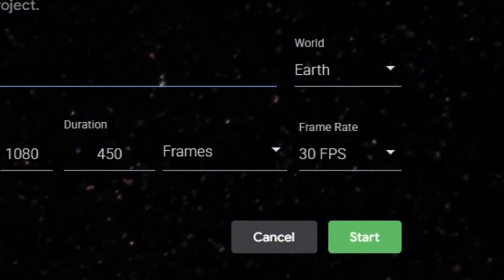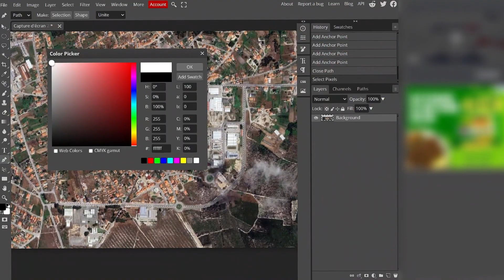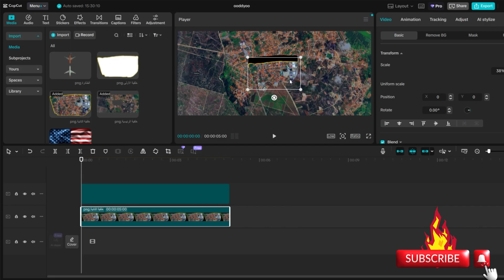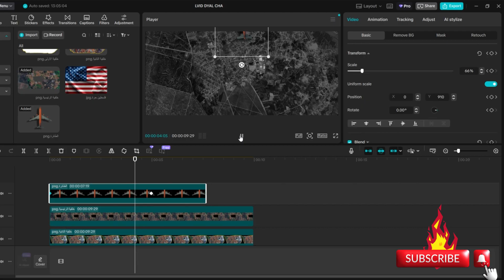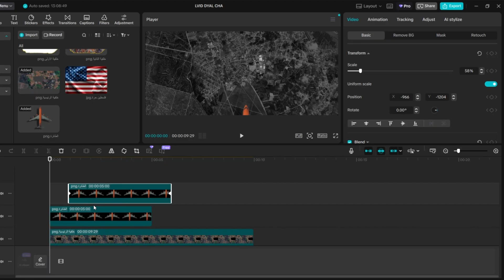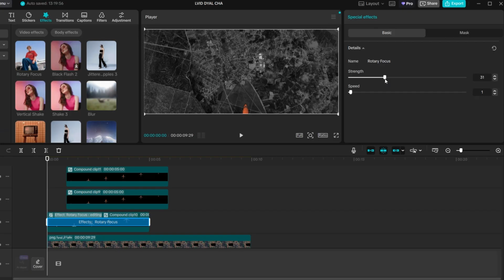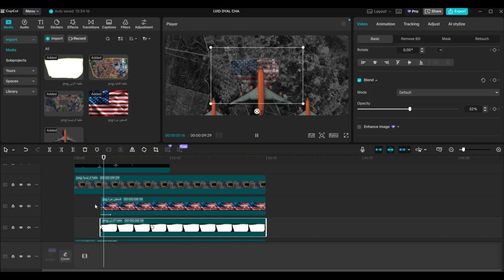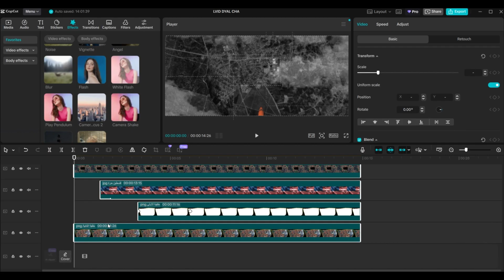طريقة عمل مونتاج الخرائط على الهاتف🗺️ | خطوة بخطوة للمبتدئين🔥CapCut المجاني فقط!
في هذا الفيديو، أشرح لك خطوة بخطوة كيف تصمّم خريطة حربية متحركة، مثل تلك التي تراها في الوثائقيات أو ألعاب الحرب، باستخدام تطبيق CapCut المجاني فقط، دون الحاجة إلى After Effects أو برامج مدفوعة.

🔹 ستتعلم كيف تضيف حركة الكاميرا من الأعلى وكأنها Drone
🔹 كيف تحدد المواقع الاستراتيجية بالخريطة
🔹 كيف تضيف مؤثرات حربية واقعية

الفيديو مناسب للمبتدئين والمحترفين الذين يريدون الارتقاء بالمونتاج بأسلوب احترافي ومجاني.

✴️ لا تنسَ الإعجاب بالفيديو والاشتراك في القناة لمزيد من الدروس!

✅ الموقع الرسمي لتنزيل CapCut للجوال:
للأندرويد:

🎁 مواقع مجانية ستحتاجها في المونتاج:
✅موقع صور وفيديوهات مجانية (بدون حقوق):

🧩 موقع متجهات (Vectors) مجانية:
(اختار "Vectors" وفلتر على المجاني)

تنويه مهم:⚡ ⚡

تم حذف الصوت الأصلي للفيديو، وإضافة تعليق صوتي وتحليل شخصي يقدّم قيمة مضافة للمحتوى.
جميع المصادر الأصلية وروابط الفيديوهات الأجنبية مذكورة في الوصف احترامًا لحقوق الملكية الفكرية

Important Note:⚡ ⚡

The original audio has been removed, and a voiceover and personal analysis have been added to provide added value to the content.

All original sources and links to foreign videos are mentioned in the description in respect of intellectual property rights.

أشياء لن تستفيد منها فقط لا تضيع وقتك 😉😉✅